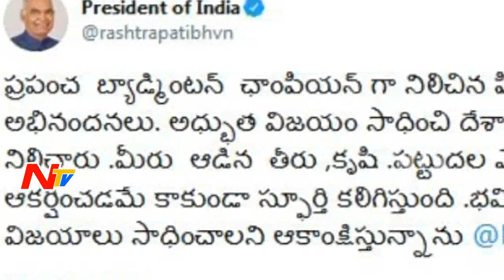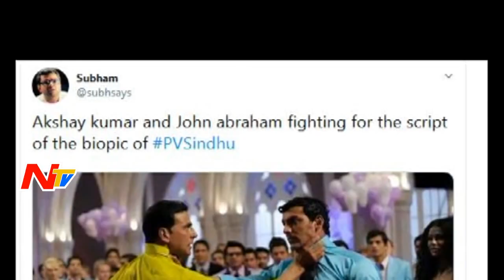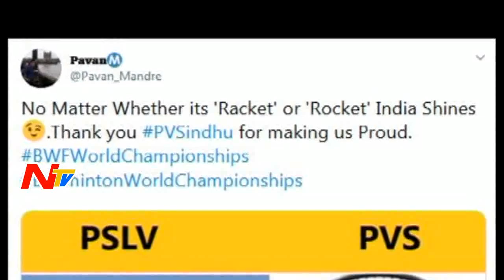Congress Congratulates PV Sindhu For Making ‘Her’ Nation Proud, People Trolled Congress | NTV Sports